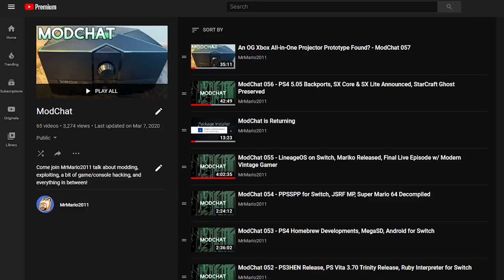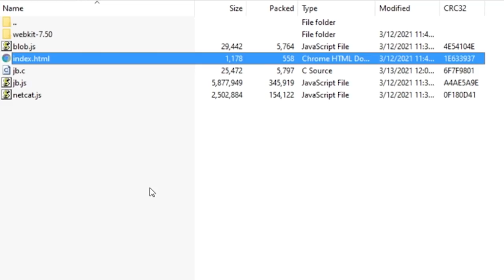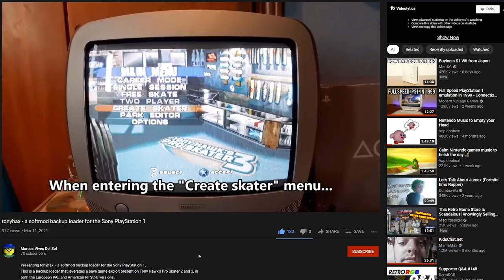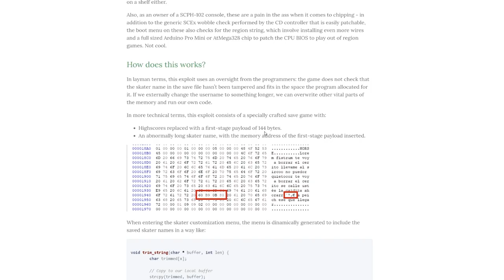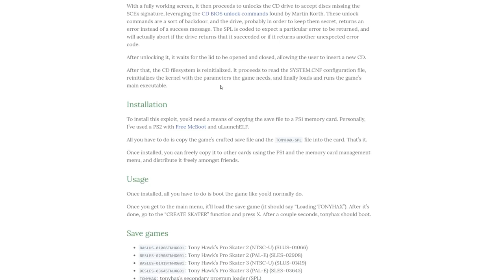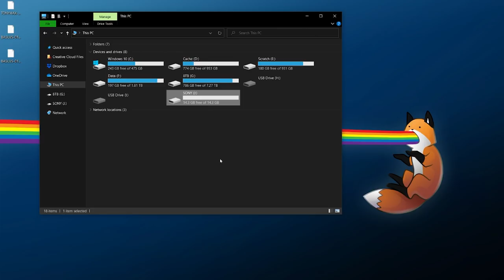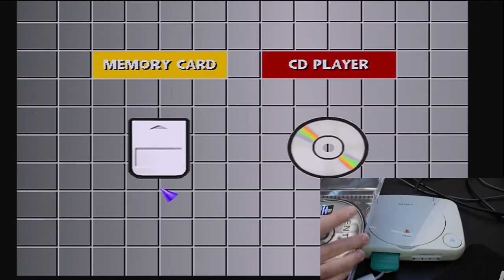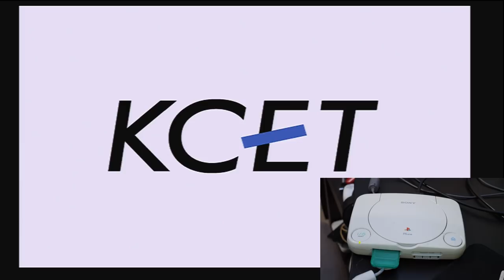PS4 7.50 Jailbreak Released & tonyhax PS1 Softmod Backup Loader - ModChat 075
Just a couple of topic this time around for this episode of ModChat, right after the release of ModChat 074! However we got a couple of AWESOME surprises for this episode. The first of which being a new jailbreak release for the PS4, this one being for firmware 7.50. The next surprise release being a softmod thanks to a modified game save for... The original PlayStation?! An absolute shock here, but this is thanks to a savegame buffer overflow found in the tonyhax release!

Timestamps!

0:00 - Intro
1:22 - PS4 7.50 Jailbreak Release
6:44 - tonyhax
10:54 - tonyhax Explained
18:03 - tonyhax Demonstration
30:29 - tonyhax Final Thoughts
32:20 - Outro

More Outlets for ModChat!

Sources Cited (All Used With Fair Use In Mind)